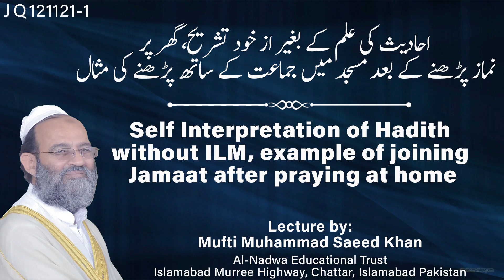Self Interpretation of Hadith without ILM, example of joining Jamaat after praying at home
Like our facebook page:
لائک کریں
Al-Nadwa Educational Trust